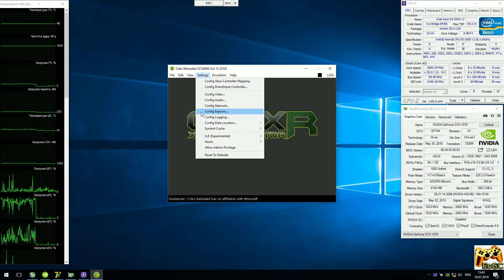CXBX-R v0.1 [Xbox Original] - Futurama [4K-Gameplay] Xeon E5-2650v2 #2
Cxbx-R Fullscreen Mode: [Alt + Enter]
Media
My-Spec
CPU: Intel Xeon E5-2650v2 @ 3.0 GHz (MB X79 Deluxe 6.11),
CPU Cooler: ZALMAN CNPS10X Optima @ 1300rpm
RAM: 4x4GB DDR3-1600 MHz (Samsung Ecc Reg \ HCF8),
GPU: Nvidia GTX 1070 8GB (ASUS ROG Strix),
Explain
Realtime Footage
Recording: ShadowPlay
Monitoring: MSI Afterburner + RTSS
Game
Futurama (Xbox)
Status: Playable / Ingame (Progress)
Scale Resolution at 3840*2880
PS
Работает отлично. Добавлена функция масштабирования разрешения рендера игры (все буферы скалируются как положено теперь).
Ждем обновлений :)